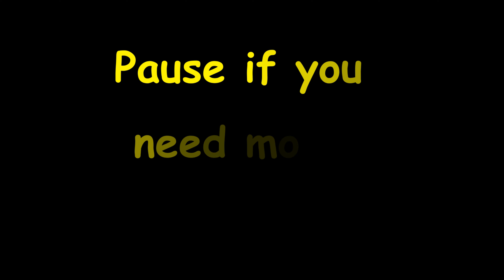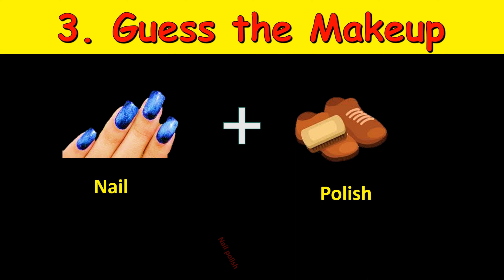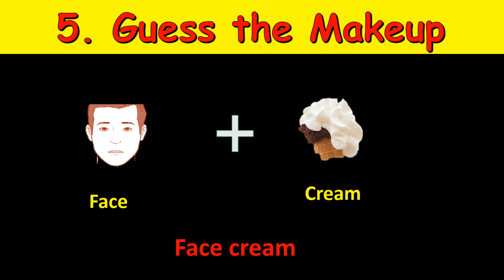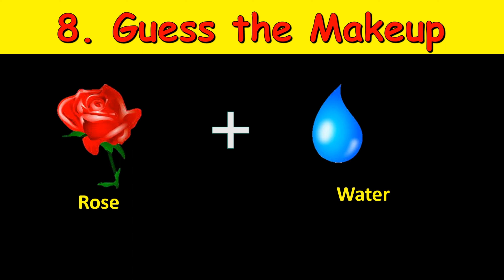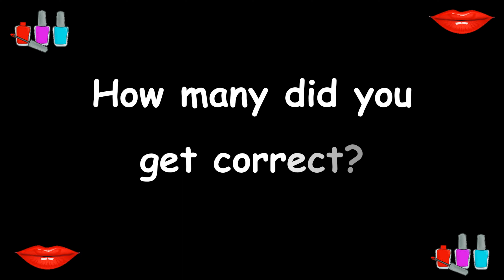Guess the MakeUp from Emoji Challenge | Puzzled